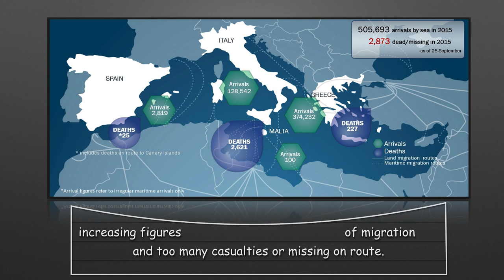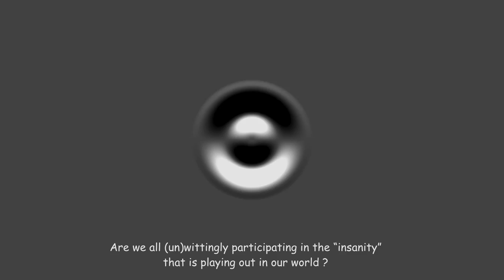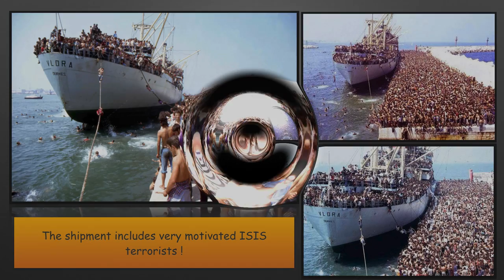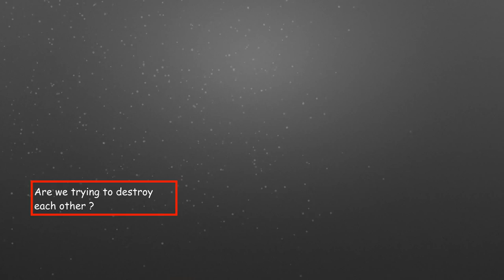Insanity in the world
Sometimes you wonder what you can do to achieve something into positive? Though you know this is not easy as a single individual I was encouraged to give expression of my feelings after all the misery lately what is happening in this astonishing world.
A brief impression of the world around us in the year 2015.
* The images can be shocking!!
Why we did not learn from the past? A world full of hate and disrespect for a human life.
Assuming that the belief went out of a peace and loving message, but the opposite appears true in some cases.
Soms vraag je je af, wat je kunt doen om iets positiefs te bereiken? Hoewel je weet dat dit niet makkelijk is als een enkel individu werd ik gestimuleerd om uitdrukking te geven aan mijn gevoelens na alle ellende die laatste tijd gebeurt in deze verbazingwekkende wereld.
Waarom hebben we niet geleerd van het verleden? Een wereld vol haat en gebrek aan respect voor een mensenleven.
Ervan uitgaande dat het geloof uitging van een vrede en liefdevolle boodschap, maar het tegendeel blijkt in sommige gevallen waar. Geen overtreding bedoeld.